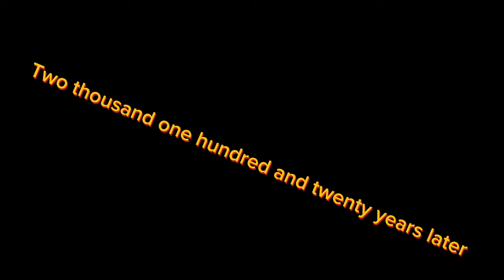Marriage prank on mom failed/pingpong ball game dares/HaiderAdnanVlogs